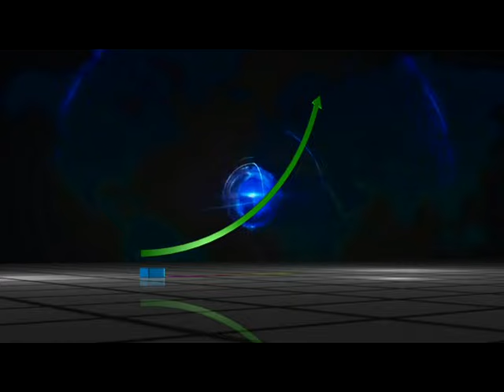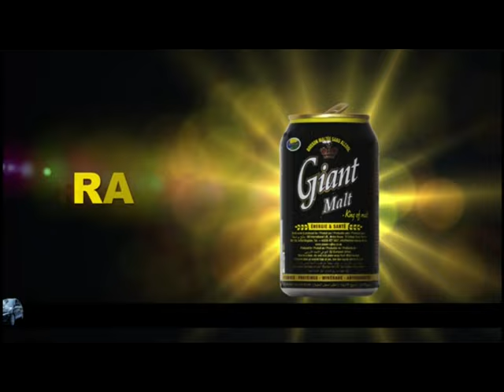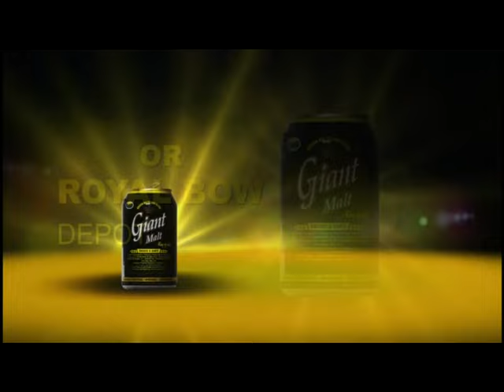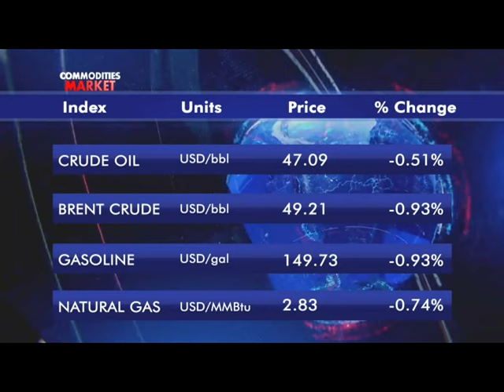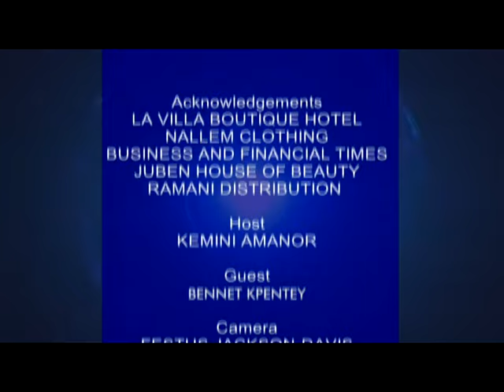Business Time: Enabling Businesses to Grow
Kemini interviews Bennet Kpentey, CEO of Sync Consult on creating an enabling environment for businesses to grow.